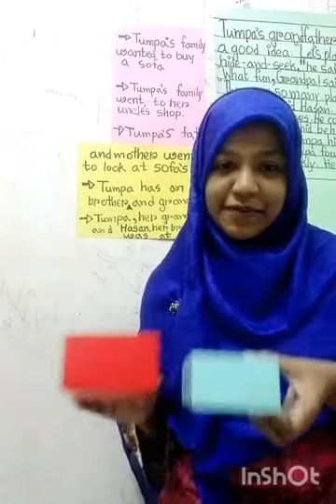E. Literature, Hide & Seek, day 2, Class-One, 7/07/2020